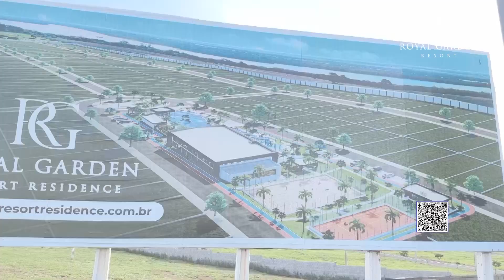Band Imóveis com Thaisa Bonora - 10/08/2023